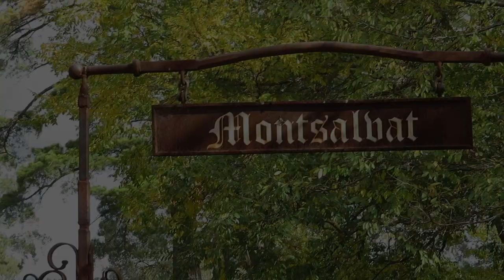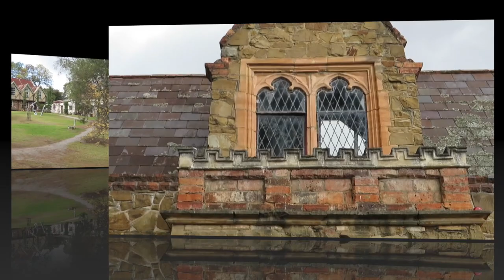Let's spend the day at Montsalvat Eltham Victoria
Thank you Joe for a most pleasant day and collaboration at Monstsalvat..please also check out Joe's channel below:

Montsalvat is an artist colony in Eltham, Victoria, Australia, established by Justus Jörgensen in 1934. It is home to over a dozen buildings, houses and halls set amongst richly established gardens on 48,562 m2 (12 acres) of land.] The colony of Montsalvat has a detailed history that reflects the life of Jörgensen and his friends and family; there is also a legend behind its name, while its buildings and gardens are steeped in the art and culture of Melbourne and its surroundings.
Currently Montsalvat's grounds and buildings are mostly used for exhibitions, performances, conferences, seminars, weddings and receptions; however, many artists (such as luthiers, jewellers, painters,glass artists, ceramicists, textile artists, sculptors and a writer) continue to reside in Montsalvat. Several classes on various disciplines of art are offered year round by the resident artists.